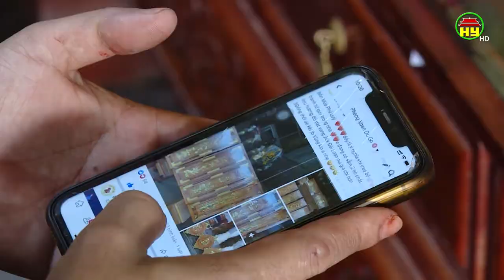Lan toả học tập suốt đời trong thời đại số